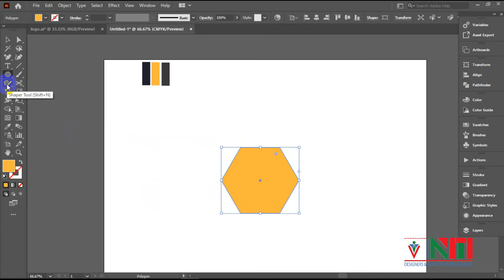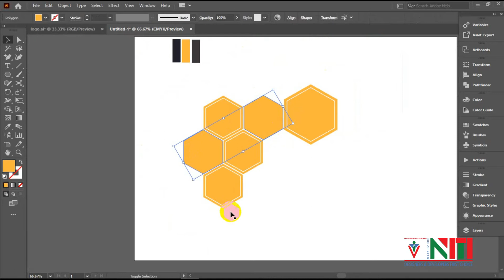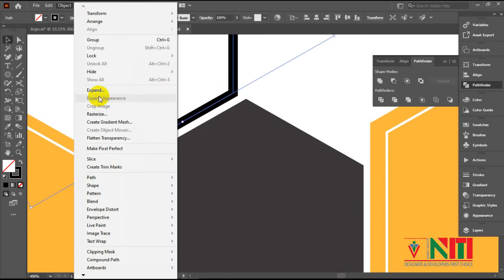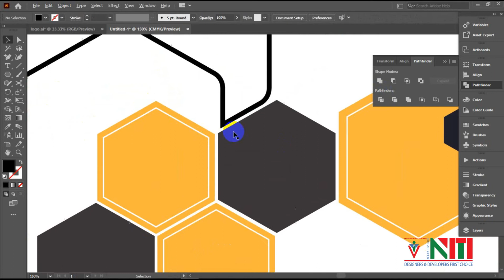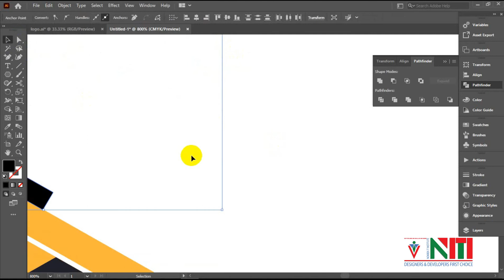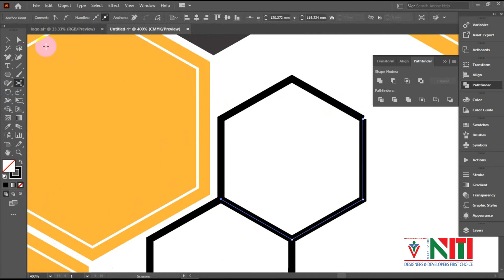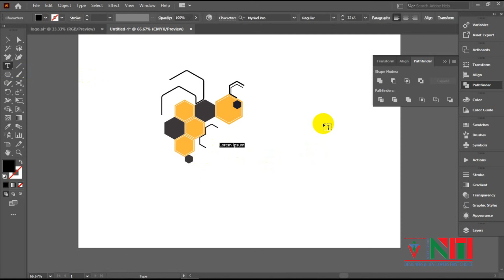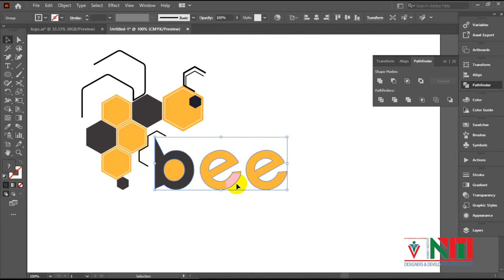NITI| NOKREK IT|HOW TO DESIGN BEE LOGO DESIGN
Welcome to Nokrek IT. INSTITUTE (NITI), Bangladesh.
NITI Offers the following courses with freelancing:
- Graphic Design with Freelancing
- Web Design with Freelancing
- Web Development with Freelancing
- Python Full Stack Web Development with Freelancing
- WordPress Web Design and Theme Customization
- Video editing with Freelancing
- Programming for Children
- Motion Graphics